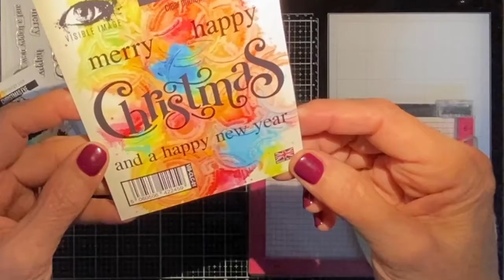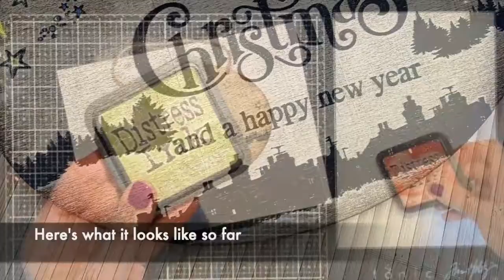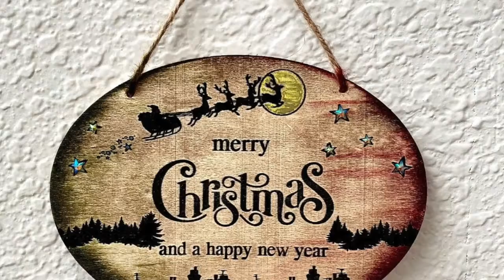Rustic Christmas with Visible Image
Today I create a Rustic Christmas wooden wall hanging for my home with stamps from Visible Image.  Hope you like it!